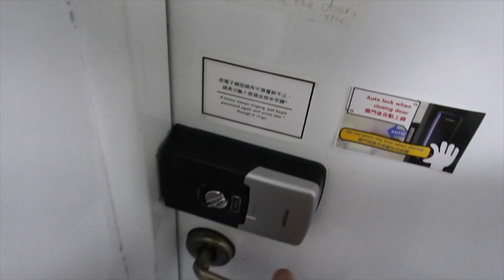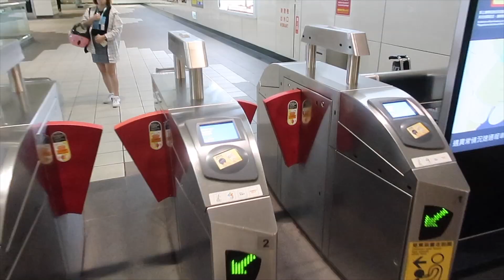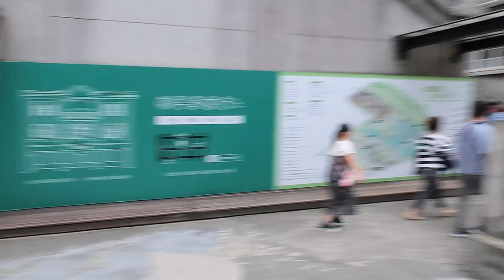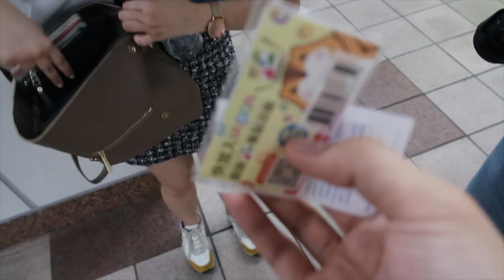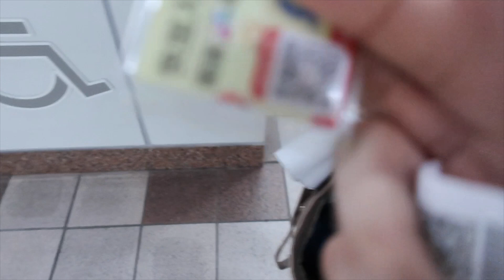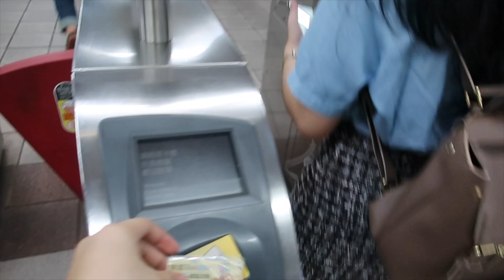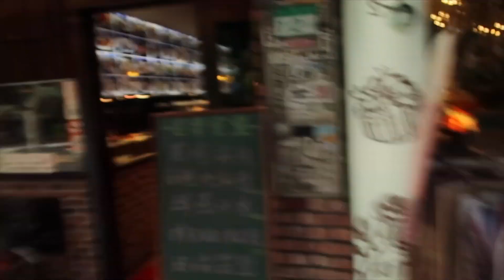Anyare Sa Taiwan? EPISODE 2 | Lance De Ocampo